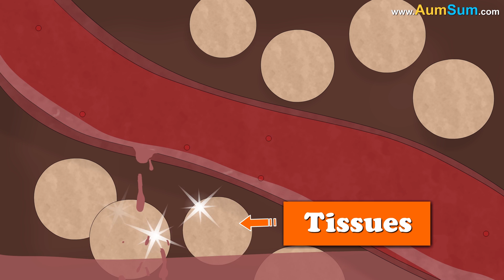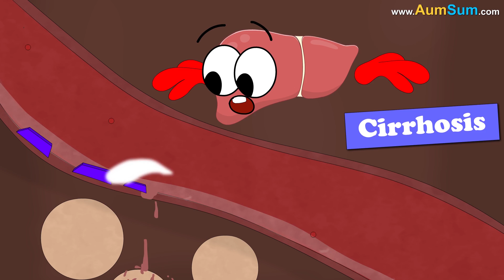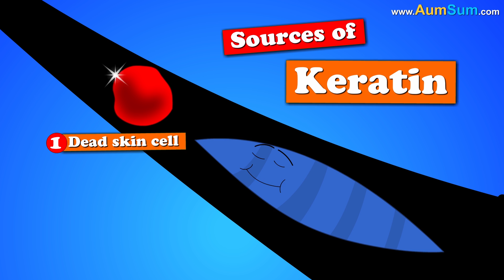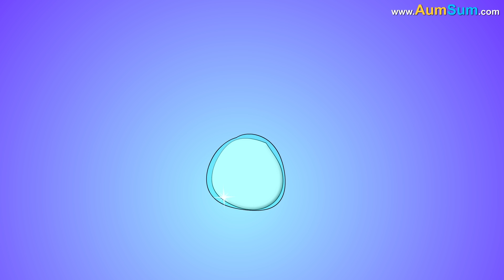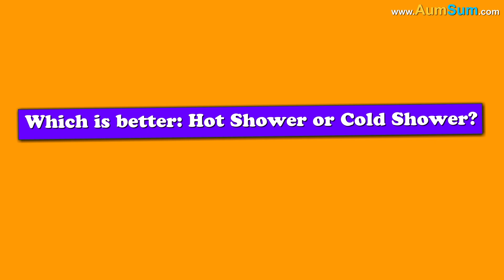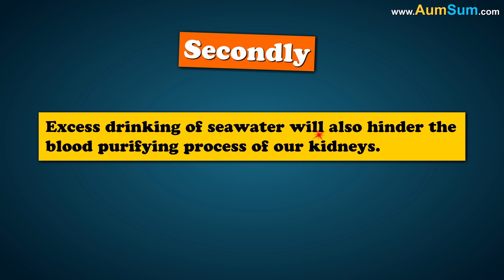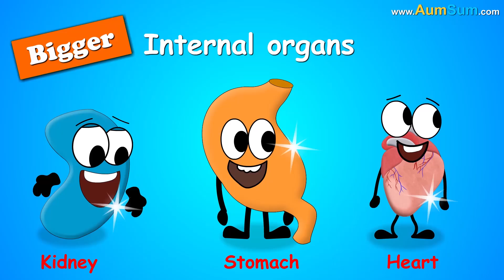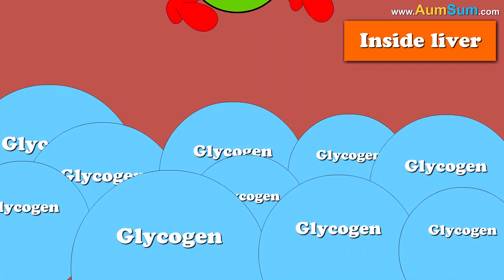What if Football Disappeared? + more videos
What if Football Disappeared?
Firstly, if Football disappeared, other sports like Hockey, Cricket, Tennis may become more popular.
Secondly, regularly playing football is considered a good form of exercise, if Football disappeared, many players may start putting on weight.
Thirdly, more than half of the world's population watched the Fifa World Cup 2018, if Football disappeared, many people may abandon their TV sets.
Fourthly, if Football disappeared, Lionel Messi and Cristiano Ronaldo, Football's biggest superstars, may not remain that popular anymore.
Fifthly, Football is a national passion in Brazil, if Football disappeared, entire country may go on a strike.
Lastly, if Football disappeared, sale of sports shoes may plummet.

Timecodes
0:00 - What if Football Disappeared?
1:22 - What causes Swelling?
2:45 - What is Dwarfism?
4:00 - Why do People get Ringworm?
5:10 - Why do we get Dehydrated?
6:22 - Which is better Hot Shower or Cold Shower?
7:32 - What if we replace Water by Soft drinks?
8:43 - What if we Drink only Seawater?
9:46 - What is Gigantism?
10:50 - What if Wind suddenly Stopped?
12:03 - What if there were No Clouds?
13:04 - How do Hormones work?
14:12 - What if we Drink too much Tea?